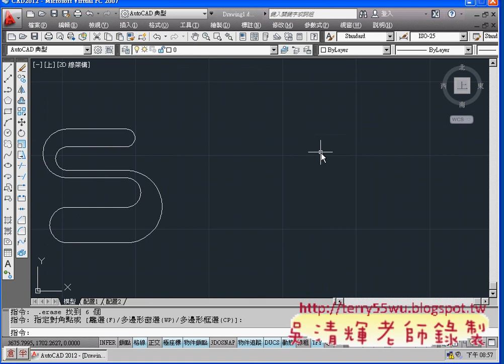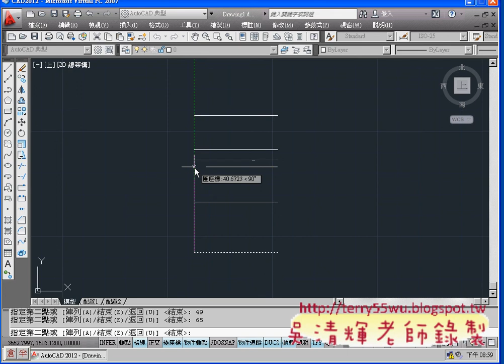07_範例6(複製與圓角)(AUTOCAD2012_2D教學_吳老師提供